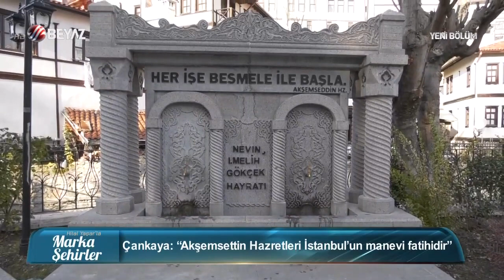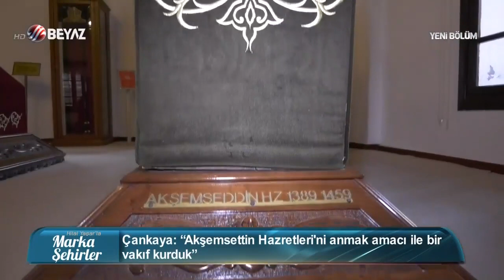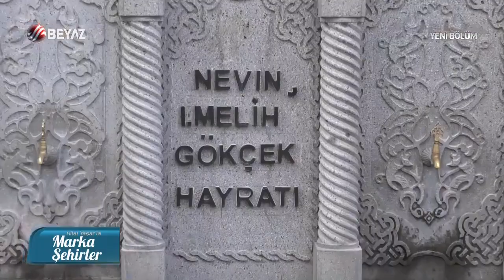Bolu Göynük - Marka Şehirler TV Programı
Başkanımız Ahmet Çankaya ilçemizin tanıtımı adına Beyaz TV kanalında ekrana gelen Marka Şehirler adlı programa konuk oldu.
İyi seyirler. 2020 Şubat.